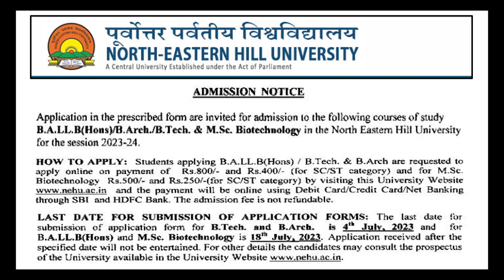NEHU ADMISSION 2023-24: Professional Courses Admission Notice